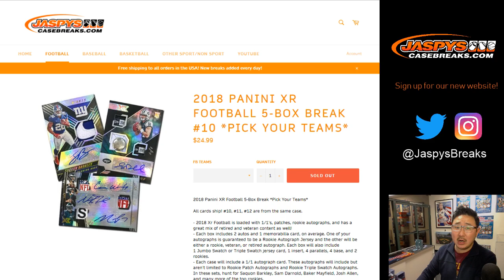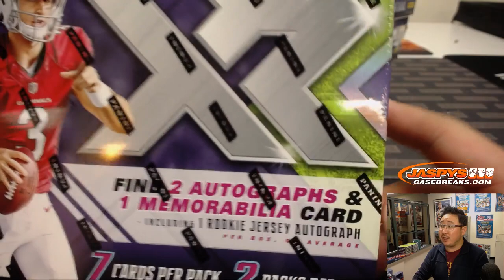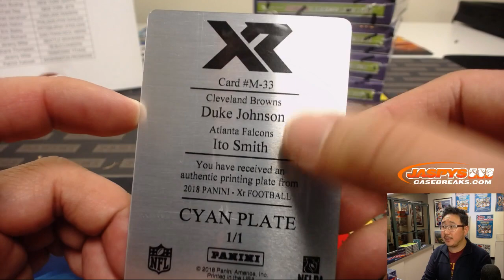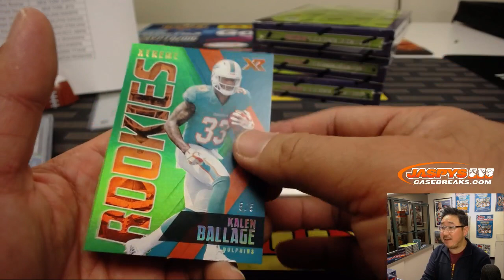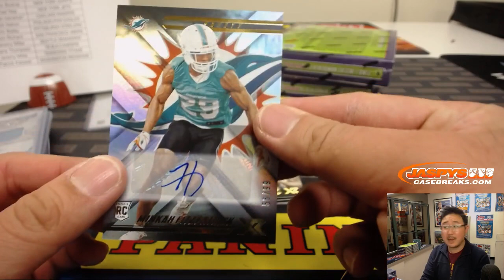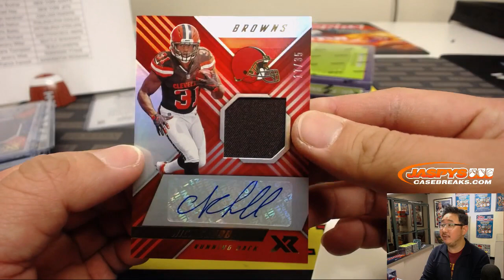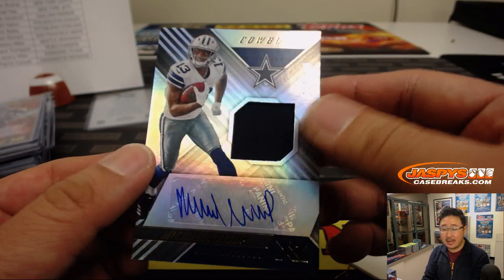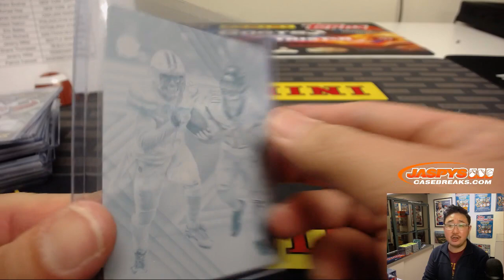Tu, 01/15/19 || 5Box PYT #10 || 2018 Panini XR Football (NFL)